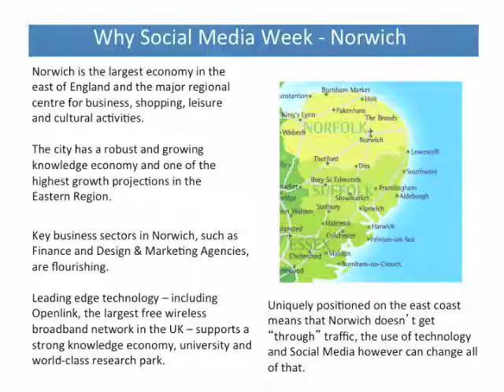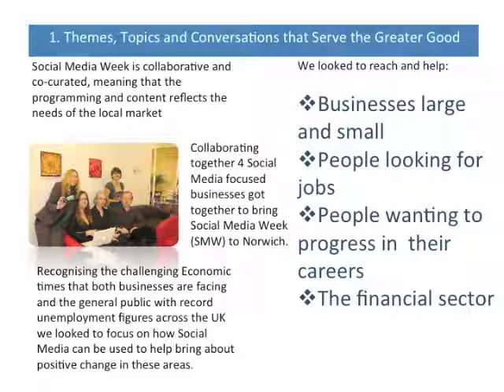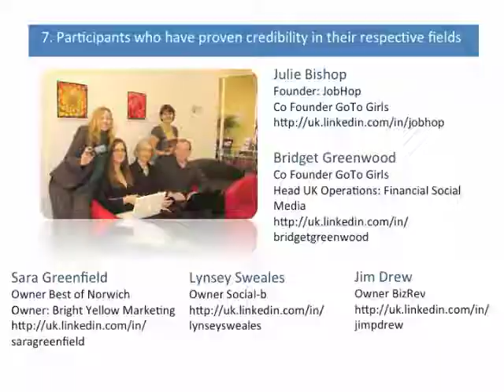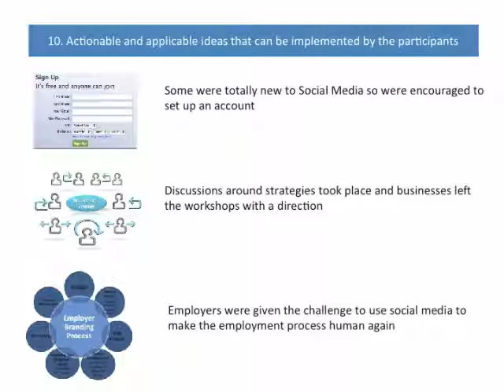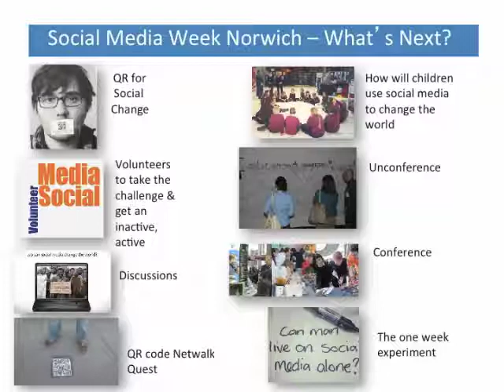SMWNorwich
An overview of the first ever SMWNorwich and a taste of things to come